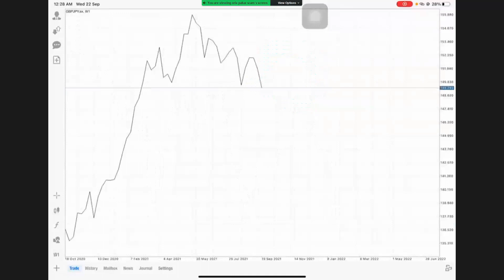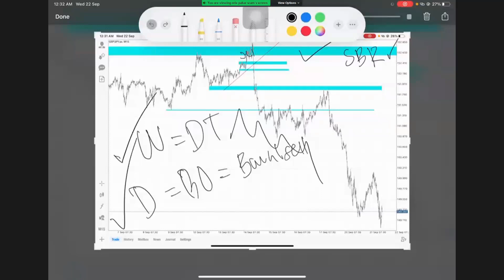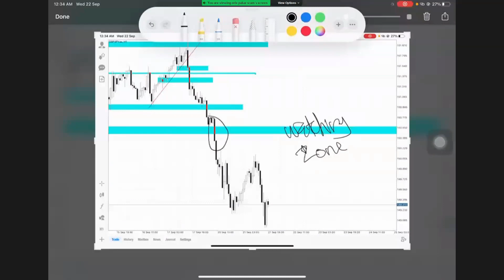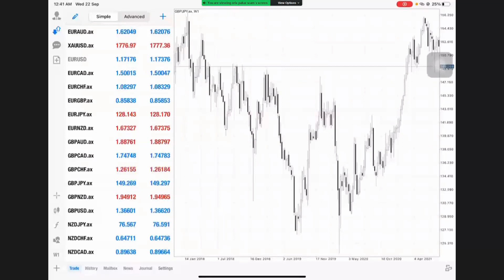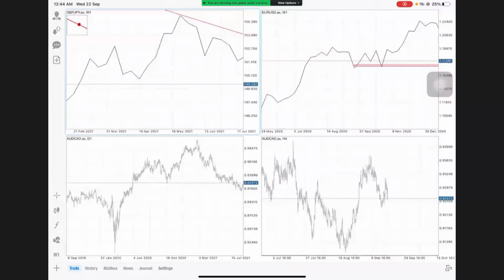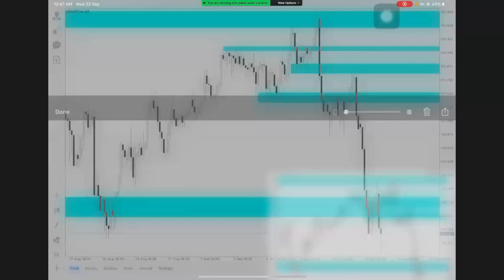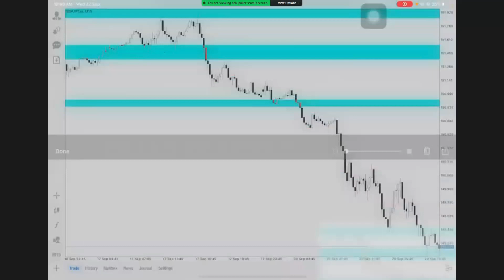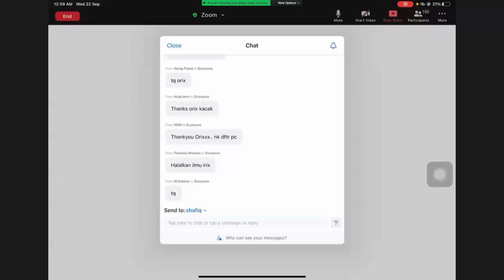E-VIDEO ENTRY LIKE ORIX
Kredit kepada: OrixFx